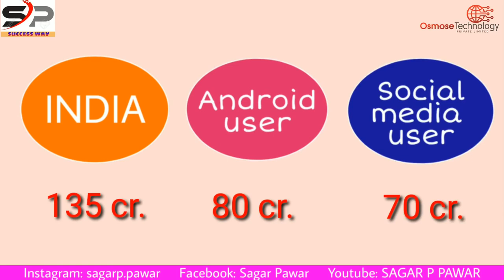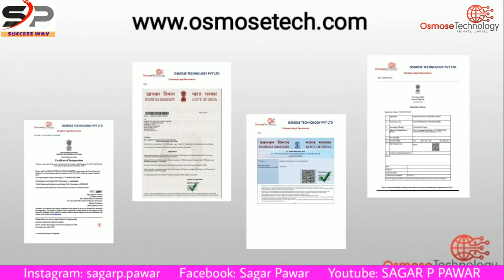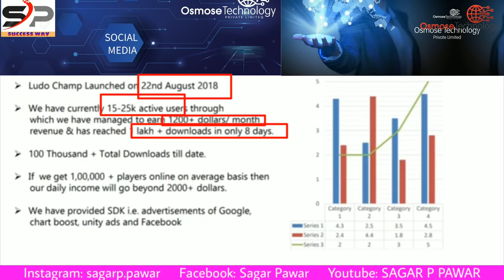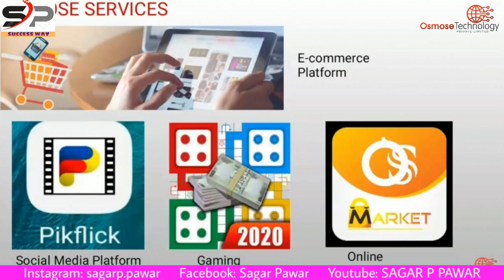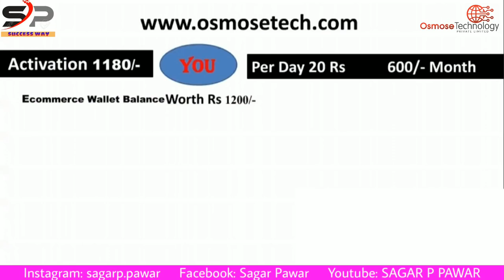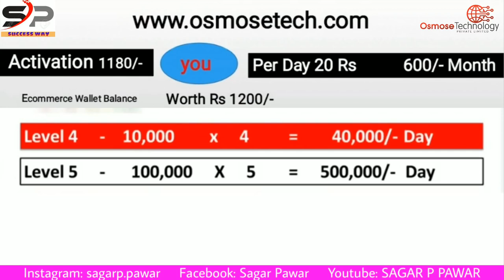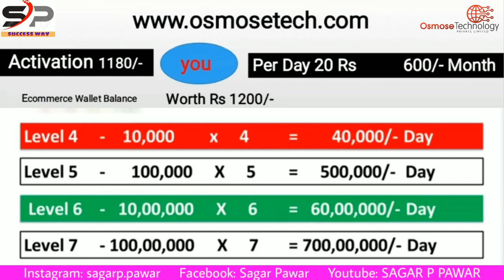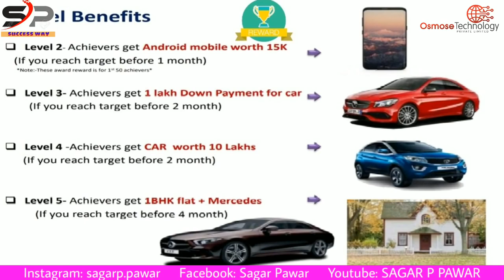OSMOSE TECHNOLOGY JOB PLAN IN MARATHI | JOIN OSMOSE AND EARN MONEY | FREE ONLINE WORK FROM HOME JOB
मराठी मध्ये OSMOSE TECHNOLOGY BUSINESS PLAN IN MARATHI